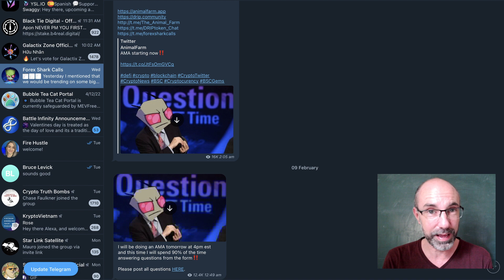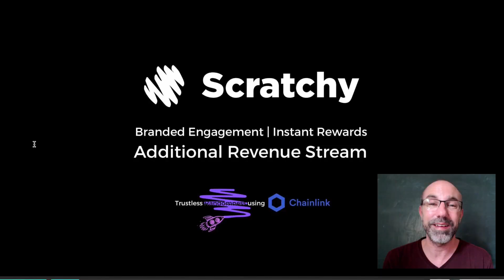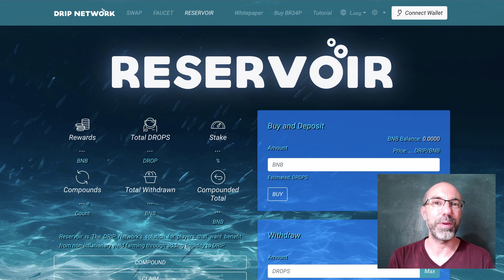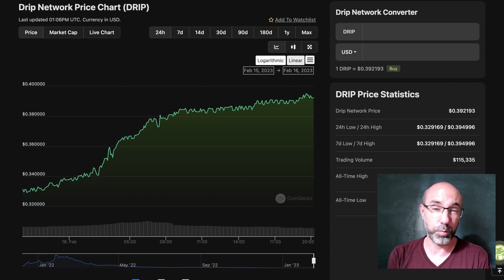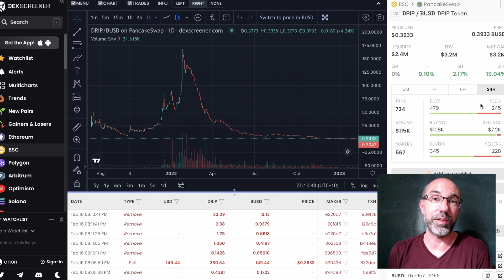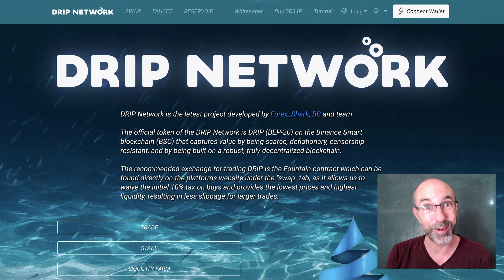DRIP PUMPING might 10x BECAUSE OF THIS (but will it last?)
👉 GET FREE STUFF & PASSIVE INCOME ALPHA BELOW 👍

Join my DRIP team for monthly and biggest deposit AIRDROPS plus get 1% DRIP token each day drip.community/faucet?buddy=0x52d24CA61cB3Ef5a8c9a024f573e896B0F7B5d6C
Buddy address: 0x52d24CA61cB3Ef5a8c9a024f573e896B0F7B5d6C

🐷🐶 MAKE PASSIVE INCOME WITH ANIMAL FARM 🐶🐷
Join my farm and get AIR DROPS plus daily passive income
Buddy address: 0x52d24CA61cB3Ef5a8c9a024f573e896B0F7B5d6C

💰💰 HOW TO GET STARTED WITH PISTON 💰💰
Piston referral wallet: 0x52d24CA61cB3Ef5a8c9a024f573e896B0F7B5d6C

🚀 Get $100 cashback trading fees VOUCHER when you sign up to Binance and deposit more than $50!

🔒🔒KEEP YOUR CRYPTO SAFE! STOP HACKERS & SCAMMERS! Always use a hardware wallet such as a Ledger. Purchase and learn more about the Ledger Hardware wallet

Chapters
0:00 - Drip is pumping!
0:19 - Forex's ideas for the future
1:14 - Great idea but good games take ages
2:13 - Scratchy's is a good game! (and why)
2:35 - Drip layer 2 Drip Drop Draw explained
4:40 - Will this be enough for new investors to enter?
6:05 - We have to be cautious but change is good

Welcome to the channel! I want to be earning a living from passive income. I will share my learnings, failures and successes.